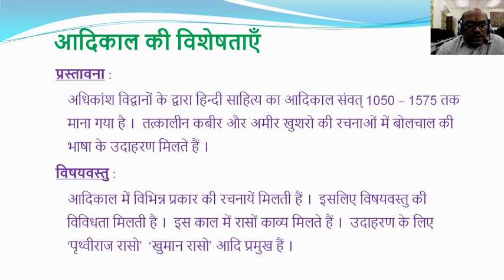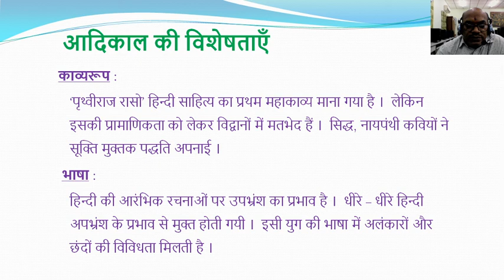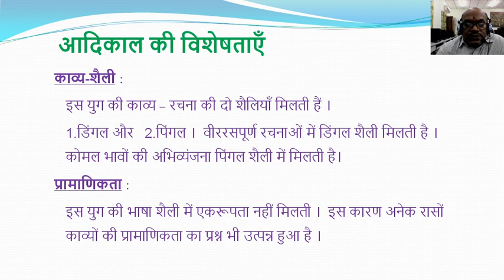AADIKAL KI VISHESHATAYEN